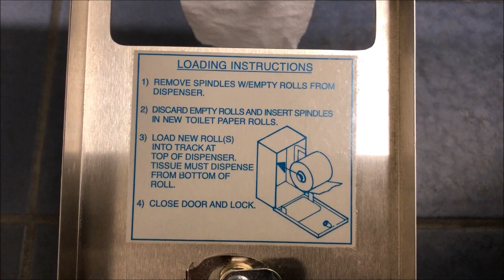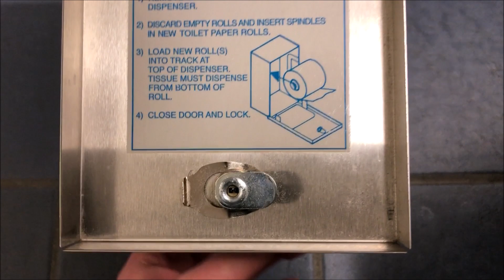An In Depth Look at a Toilet Paper Dispenser Lock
This is an in-depth look at a lock on a toilet paper dispenser.  This lock and key allows the custodians to add toilet paper when needed.  They keep access to the toilet paper pins locked so they don't get lost or stolen.